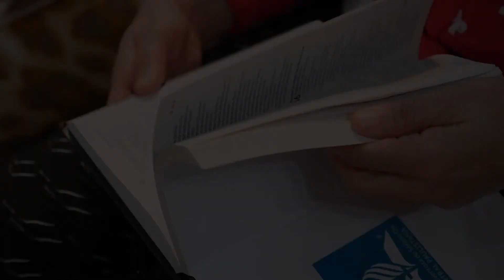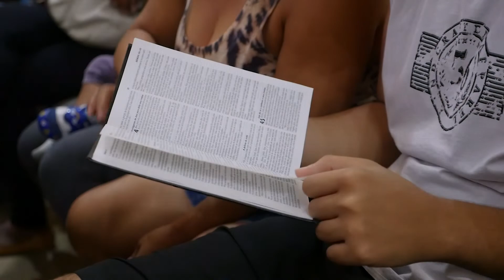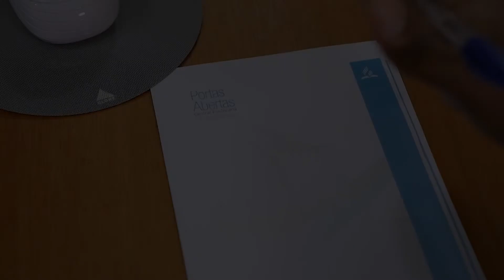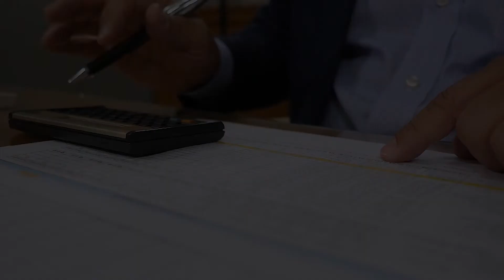Portas Abertas impacta comunidade de São Paulo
O Portas Abertas é um projeto que acontece em São Paulo e  que vai muito além de levar o conforto espiritual para os seus membros. Toda quarta-feira eles abrem as suas portas durante todo o dia para a comunidade. Lá eles tem atendimento médico, psicológico, corte de cabelo, assessoria jurídica e financeira, cesta básica, assistente social e muito mais. E sabe quem faz tudo isso? Os voluntários da igreja.

Veja como funciona este projeto.